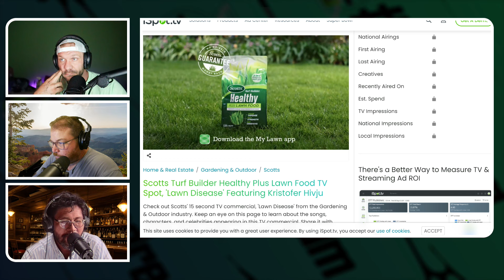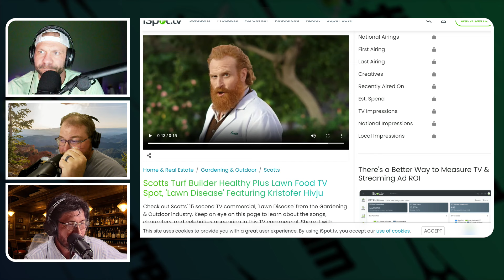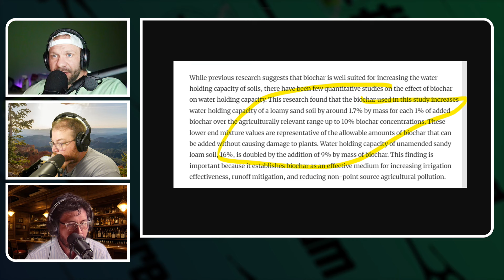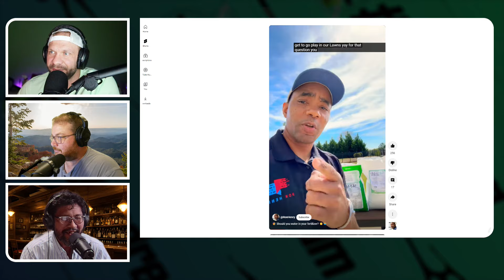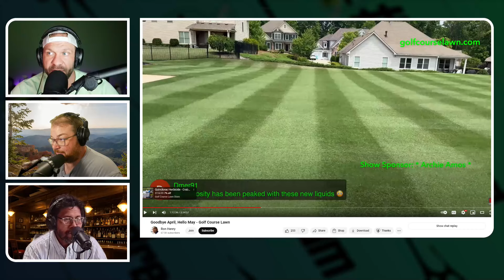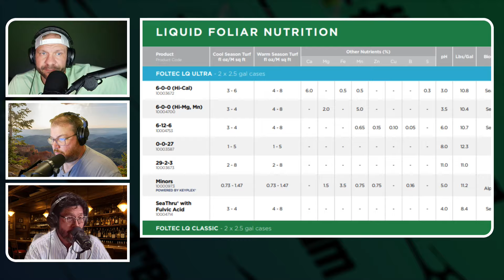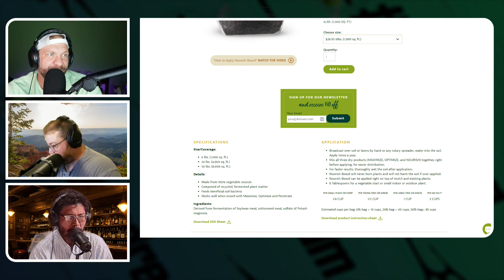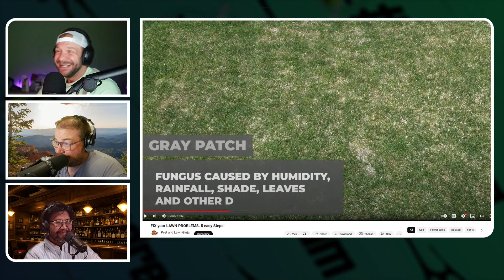B&R #100: Ginga Still Beats Lawns & Kids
Our hundredth episode, it's all JKT. Buckle up.

Named By:
• Jon P

Special Thanks to Our Co-Producers:

6r33k633k
JohnnyFescue
Busy Beez's Turf
Benjamin Mossing
Lonegoose
Turfology
Jesse Bousquet Jr
Jbartleyw
Outsidefire
Barthoda
Ryan Danescu
bwerthmann
Mtech
LCS Turf
LTK Trucking & Freight
PaulSmith
NestorReyes
LW50
Sumbeach
Lush Lawns
Matix
wfcook
webcivilian
Zach_H
Kennard
SchaneyTurf87
MattMac1r
Loonie
GroundUpOrganic
Josh1604
NeilOB
Fenix Lawn Care
Halpeet
SeñorLawn
Guard Well Lawn Care
JonzyJones
Dmiller
Wade Hustad
dclausen
kmbell
221878
JHarv
JohnAvelluto
CaliusOptimus